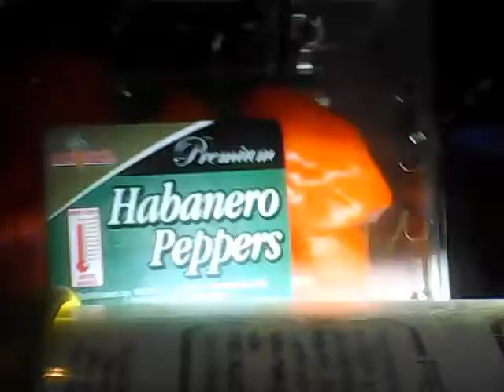Danger!! Habanero pepper part 2